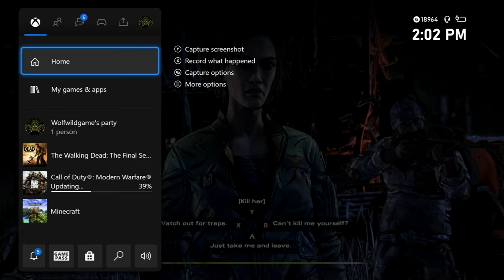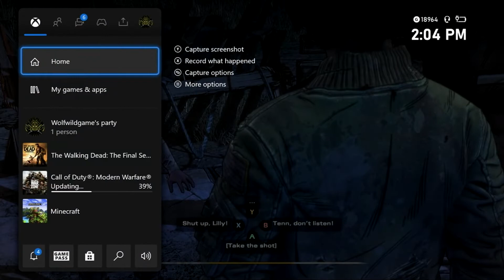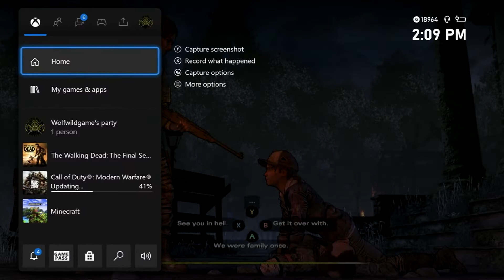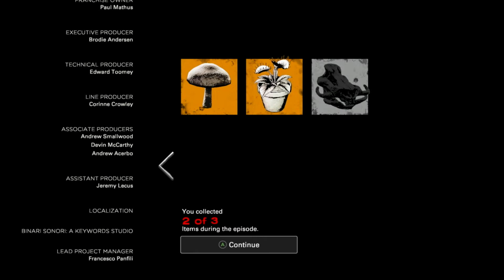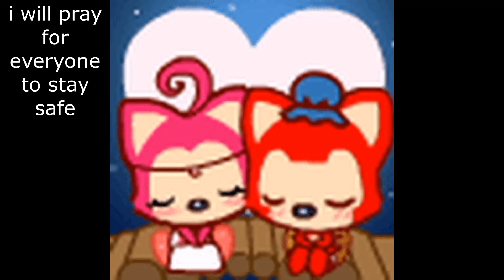The walking dead: the final season Ep 2 part 5